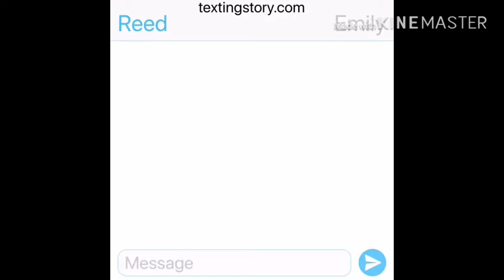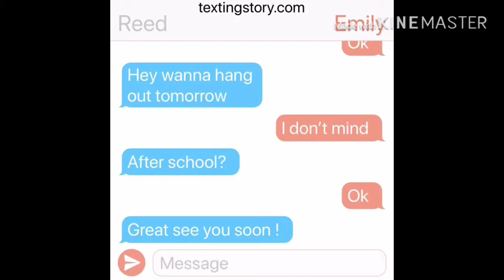The special one ep4